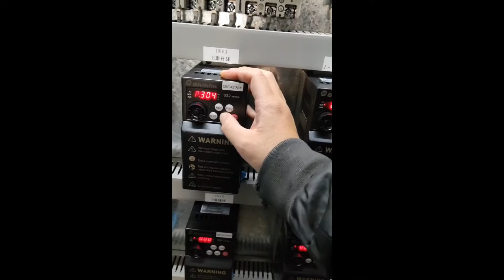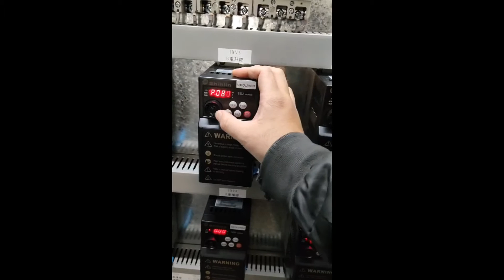SS2 vector control tuning